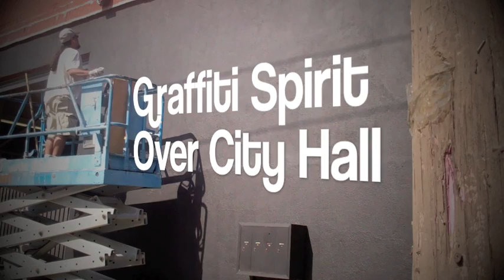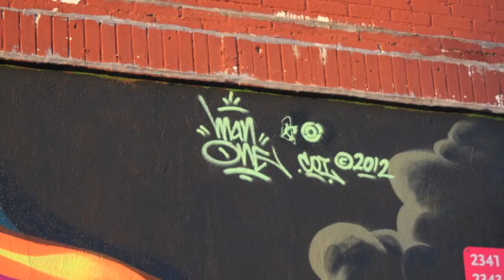GRAFFITI SPIRIT OVER CITY HALL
Mural painted by Man One in Downtown LA depicting a signature Graffiti Spirit making his presence known to City Hall.